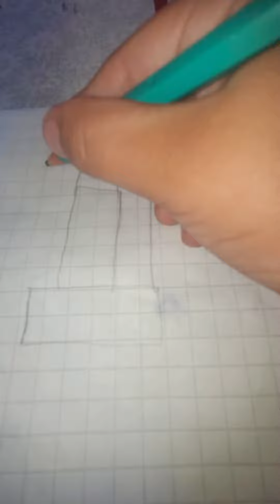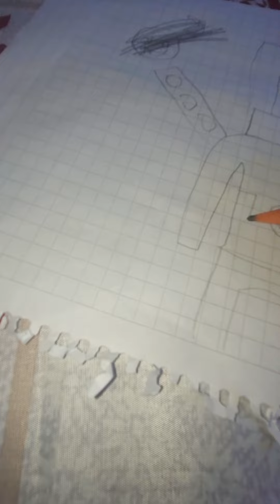24 de enero de 2024